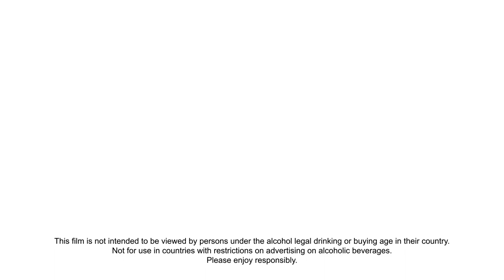The oniric vision of the House of Ruinart by Ugo Gattoni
Discover the unique universe created by Ugo Gattoni for Ruinart. A quirky wonderland that explores the Ruinart vineyards, House and Crayères.

Ugo Gattoni is a Parisian born and bred artist and art director, whose surreal and exquisitely detailed portraits, depictions of cityscapes, and strange, otherworldly objects and artefacts are renowned worldwide for their unparalleled level of skill. Working predominantly with graphite or ink, Ugo’s work is a whirlwind of minute details, dreamlike characters and typography.